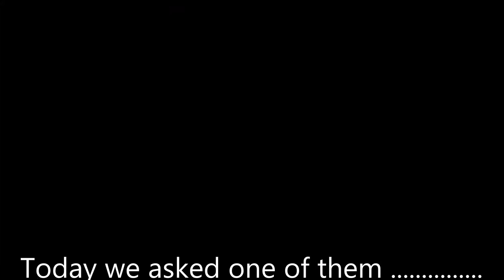TransWood Inc - What does safety mean to you?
TransWood endorses Safe Driving Habits.